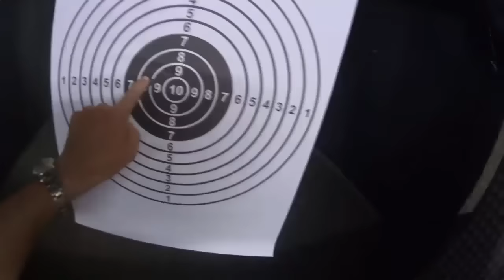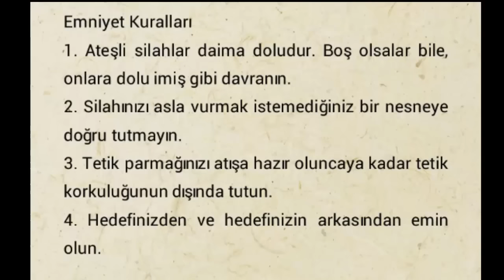GLOCK 19 GEN3 İLE 17 GEN4 KARŞILAŞTIRMASI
Glock 19 Gen3 ve Glock 17 Gen4